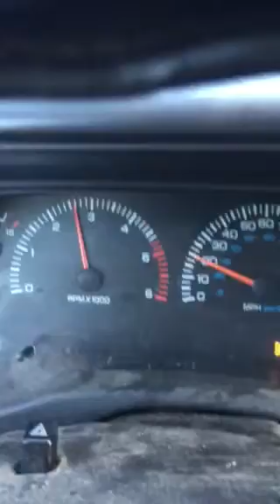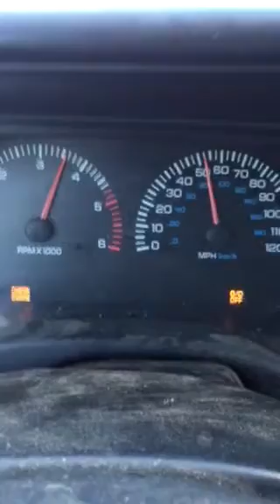Durango pulling RV